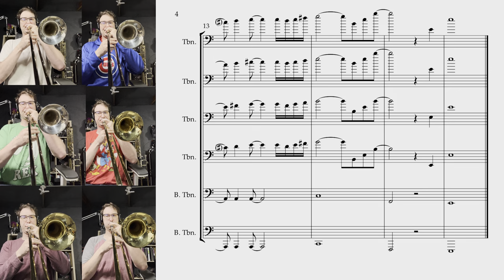Legend of Zelda - Tears of The Kingdom Theme, Trombone Ensemble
Legend of Zelda - Tears of The Kingdom Theme for Solo Trombone and Bells and Trombone Ensemble.